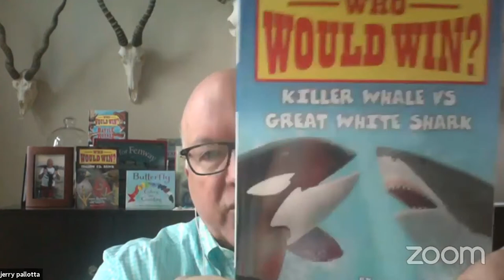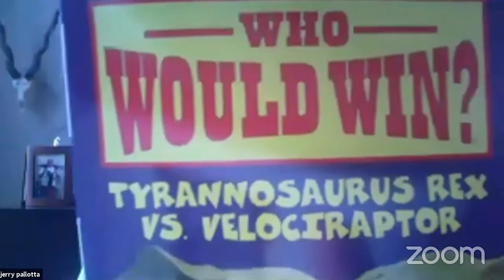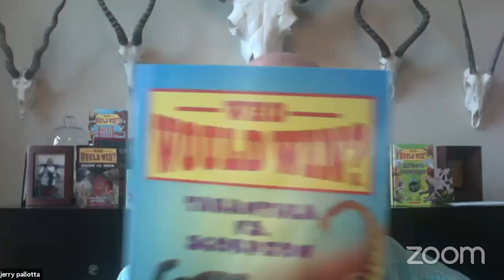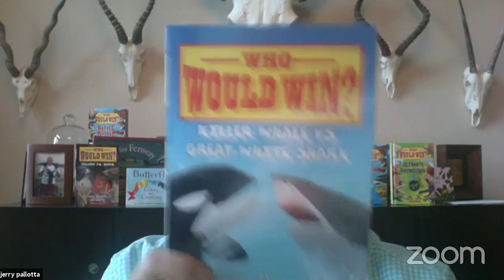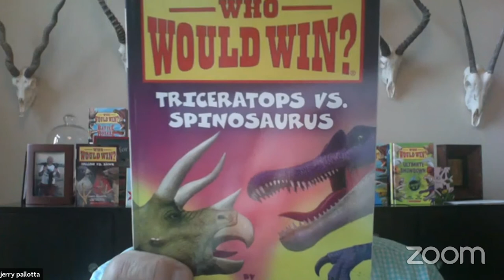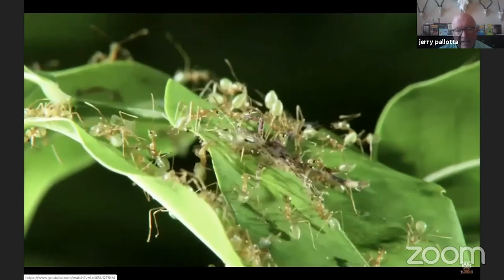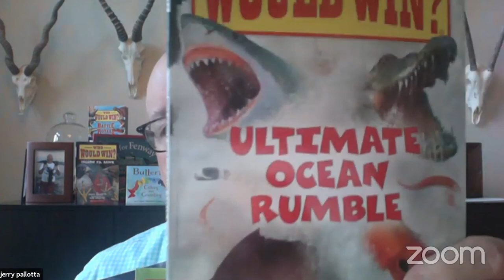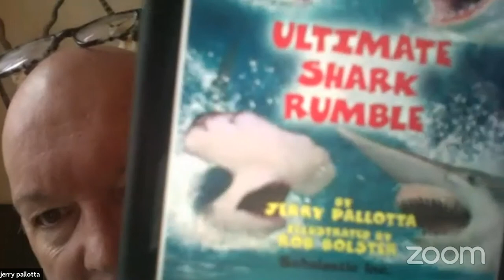America's Children's Book Authors & Illustrators hosted by Jerry Pallotta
With Jerry Pallotta

Follow Jerry on Social Media!
Facebook: Facebook.com/jerrypallotta   |   Twitter: @jerrypallotta   |   Instagram: @jerrypallotta